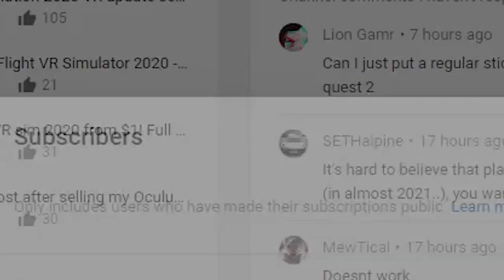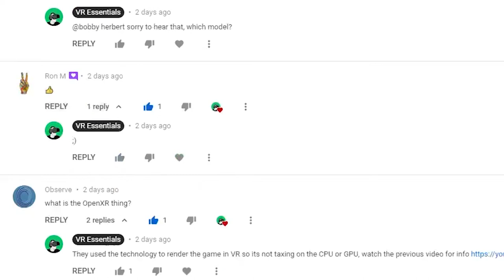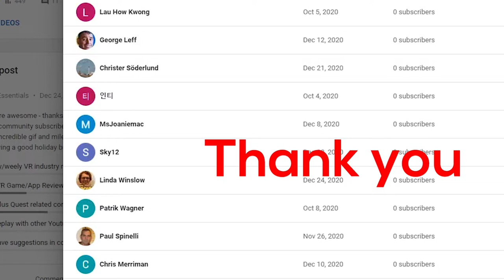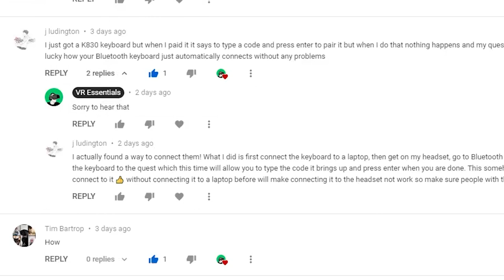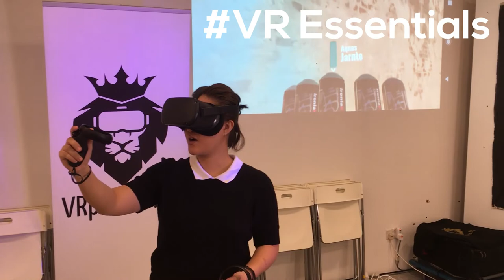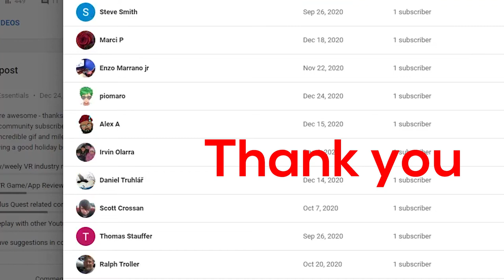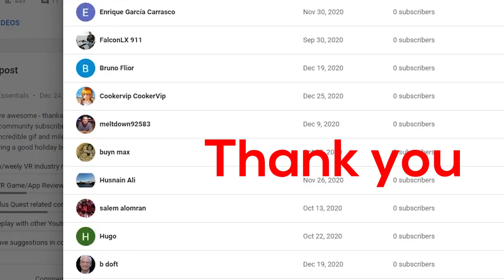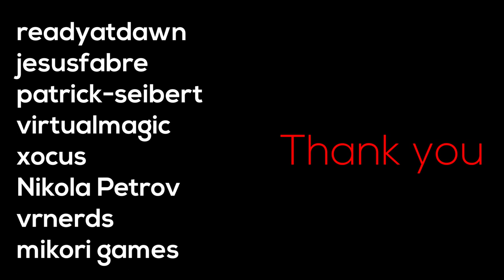a BIG THANK YOU to our Subscribers/Partners - Christmas/New year 2021 Update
VR Essentials channel news update - thanks for the support, what's next?

Today's video is all about giving back to the VR Essentials community as we reached the 5000 mark recently, while wishing you a Merry Christmas and a happy new year. We look back at some of the wins while looking forward to what's next into the future and content we'll be posting to the channel.

BATTERIES
1.5V rechargeable AA batteries

4K HDMI cable